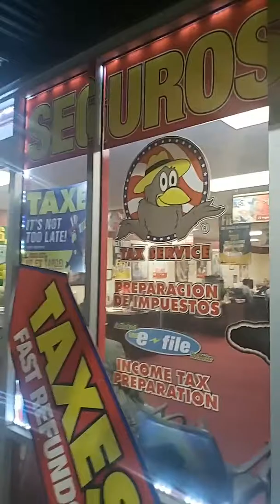Promocion eventos y negocios con Mayito